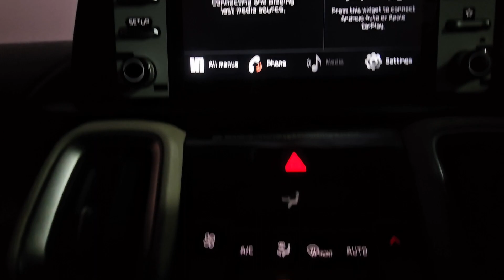Ab Tu To Gaya Beta - 75 Hard Challenge Day 35/75 75hard - Daily Vlog ll vlog #182 ll Shooter vj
Welcome to Shooter VJ, the YouTube channel that is all about adventure, travel and lifestyle. My name is Vijay and i am a passionate rider and photographer who loves to explore new places and capture amazing moments on my bike.

                       In this channel, you will find a variety of content, including bike ride videos, daily lifestyle vlogs, travel adventures, and photography related content. I am always looking for new and exciting places to ride and i love to share my experiences with my viewers.

                My passion for adventure and photography is what inspires me to create this content. I believe that life is meant to be lived to the fullest, and I want to encourage others to get out and explore the world around them.

If you have some suggestion for my video, then you can comment.

75 hard
75 hard challenge
75 hard challenge body transformation
75 hard daily vlog
motivation vlog
daily workout vlog
katni